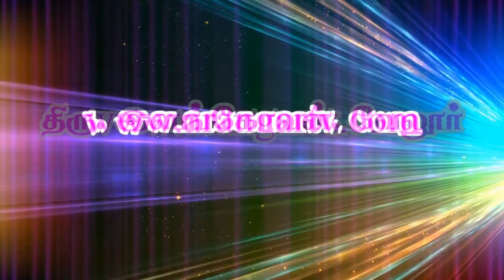அன்பர்களின் அனுபவம் திரு.இளங்கோவன், வேலூர் - அரங்கர் டிவி